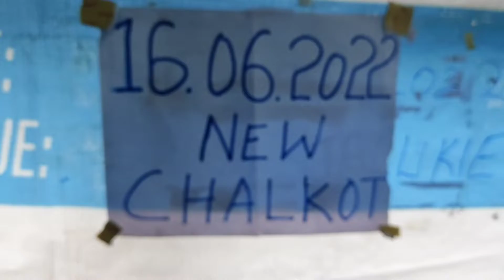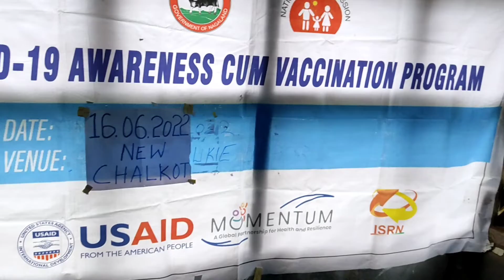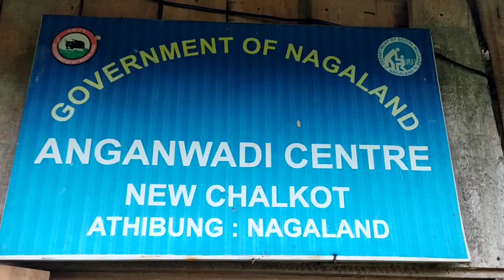New Chalkot Village COVID-19 Vaccination with the ISRN.